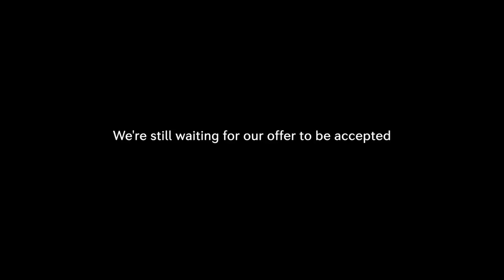We're Moving to Mexico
WE'RE MOVING TO MEXICO 😳!! Come on the hunt for property here in Baja as we explore everything from vacant lots to fixer-uppers, and we even tour a fully finished place. What do you think of the property we end up putting an offer on?!!?

0:00 we're moving to Mexico
1:00 why?!
5:46 property 1
7:37 property 2
8:36 property 3 "the fixer-upper"
12:53 property 4
15:45 property 5
18:34 it's already sold 😔
19:44 bonus property

What did you think of our house hunting here in Mexico?